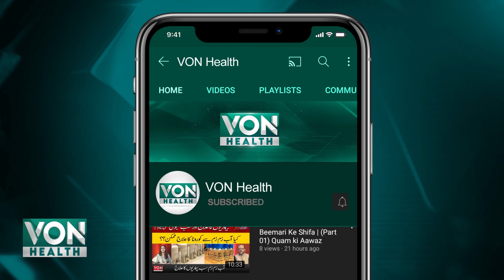Pakistan's Suicide Problem in Youth | Suicide Rate in Pakistan | Ankahi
Pakistan's Suicide Problem in Youth | Ankahi | VON News

 / VoiceOfNati.  .